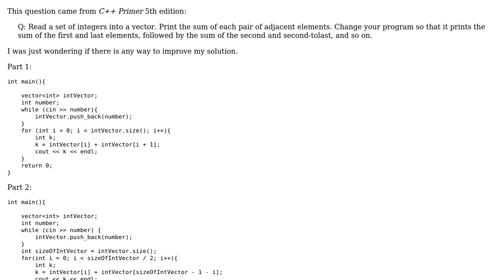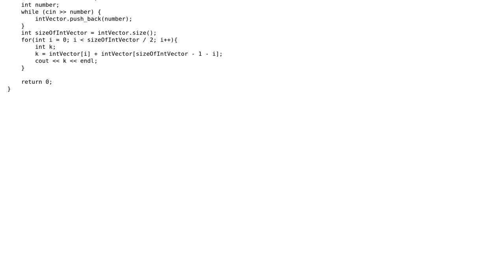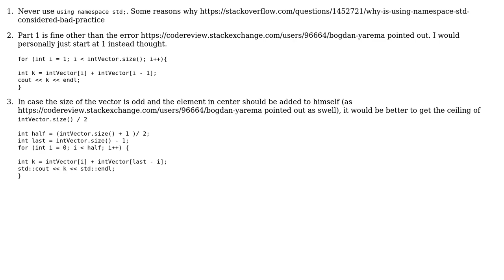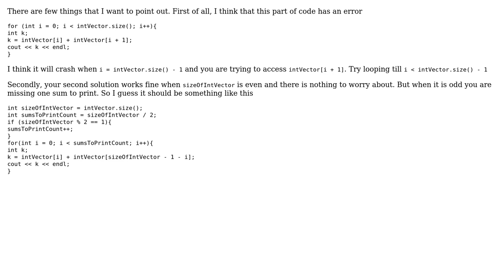Code Review: Performing operations on a processed int vector (3 Solutions!!)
Code Review: Performing operations on a processed int vector

With thanks & praise to God, and with thanks to the many people who have made this project possible! | Content (except music & images) licensed under CC BY-SA | Music | Images & others | With thanks to user Thor user MAG user Jerry Coffin user Jamal user Bohdan Yarema and the Stack Exchange Network Trademarks are property of their respective owners. You are responsible for your own actions.